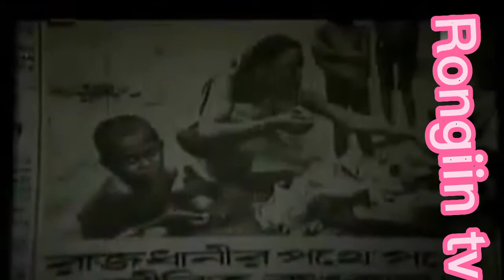জালিমের বন্ধি শালা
ইসলামের কাজে সহায়তা সবার কামনা
দাওয়াতে যেতে হবে
হকের কথা বলতে হবে
সত্যতা নিশ্চিত করতে হবে
হকের পথিক মানুষের জন্য একটা ভালো সম্পর্ক থাকা উচিৎ সবার সব সময়।

ধন্যবাদ
আমাদের সাথেই থাকবেন আশা করি।

   ঃঃঃঃঃ আল্লাহ হাফেজ ঃঃঃঃঃ